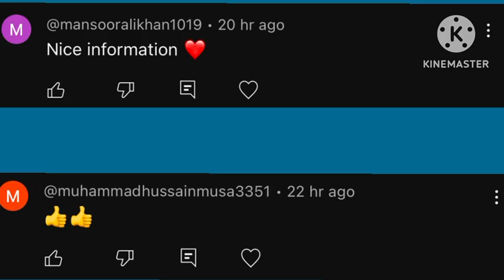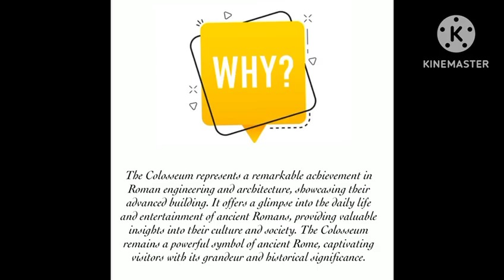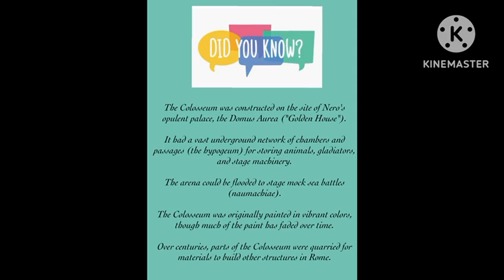7 New Wonders of The World | Episode 4: The Colosseum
Welcome to Factonomics, a place where you discover unbiased and factual information about history, geography and scientific learning.

Topics in my Channel:

Geography
History
Science
Mathematics
Modern World Affairs